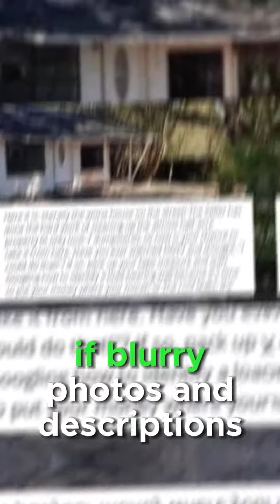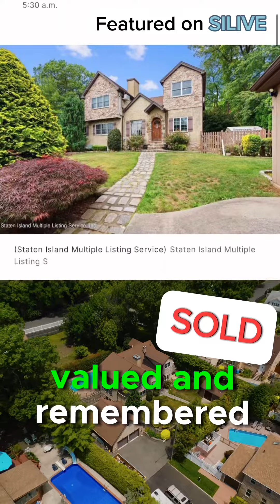Ever wondered what happens when chaos meets real estate? 🏠✨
Ever wondered what happens when chaos meets real estate? 🏠✨ Dive into our latest video to witness the comical misadventures of Agent Chaos and discover how Prodigy Real Estate transforms real estate woes into wins. From mishaps to mastery, see why choosing the right agent makes all the difference! AgentChaosVsProdigy RealEstateRevolution Prodigyrealestate 🌟